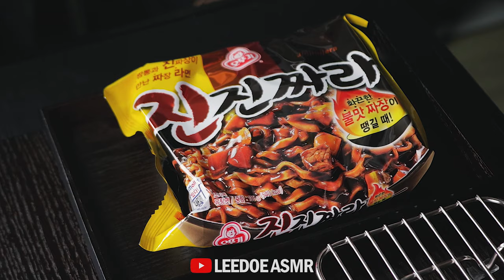ASMR KOREAN FRIED CHICKEN & BLACK BEAN NOODLES WITH BEER CHIMAEK | NO TALKING EATING SOUNDS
Chimaek means Korean fired chicken and beer!
it's good pairing and popular in Korea